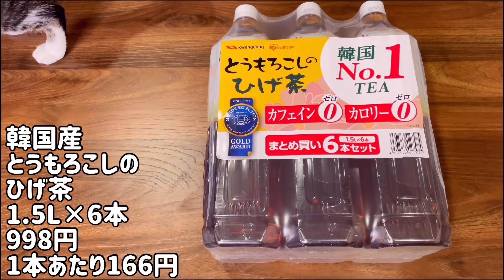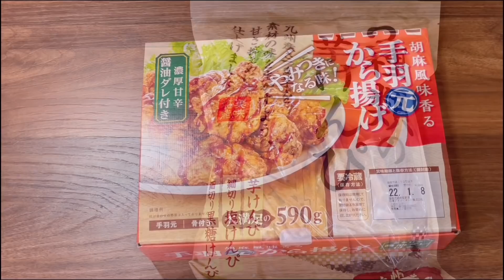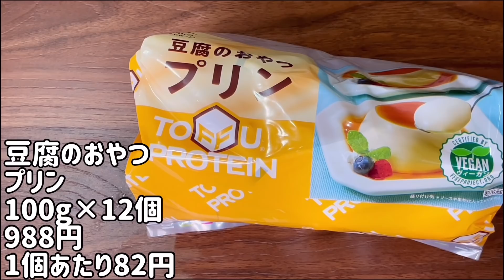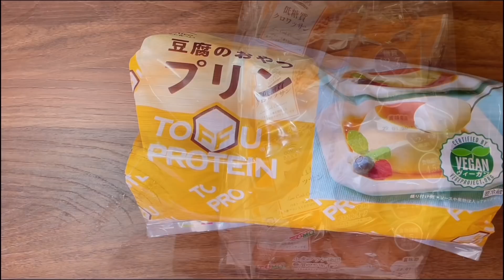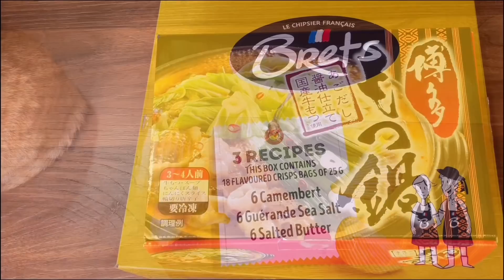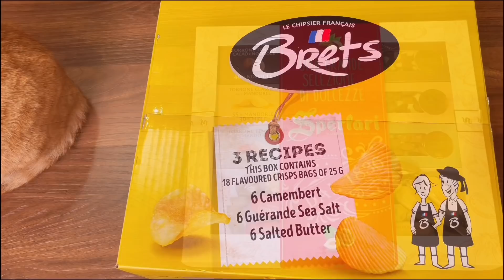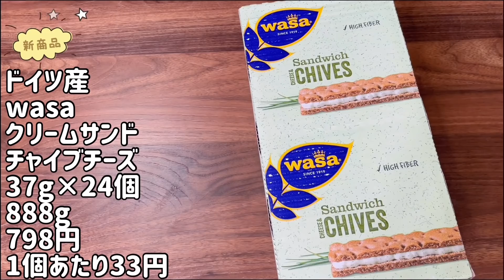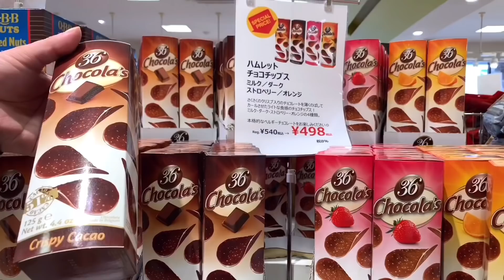【コストコ】コストコおすすめ購入品紹介(*´∀｀)2021年１２月第４弾！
ミントとチョコの基本スタンプ編

1年経った今も油を敷かずともツルツルに卵焼き出来ます(о´∀`о)

Amazon 26cm

Amazon　IH対応
Amazonガス火専用

今買おうか迷ってる商品

１回購入した私が再度買うかどうか。。。

プレゼントされたら喜びます